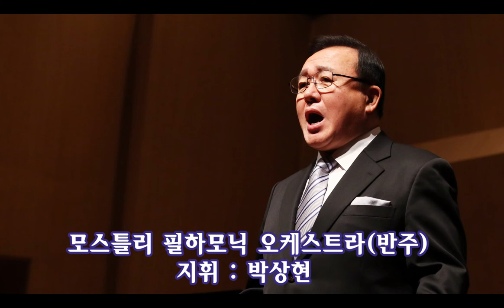주기도문 The Lord"s Prayer / 바리톤 이정식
'이정식 애창가곡 3집'에 수록된 '주기도문'.